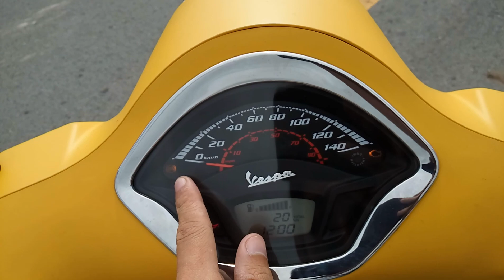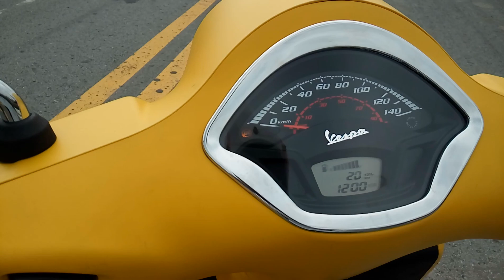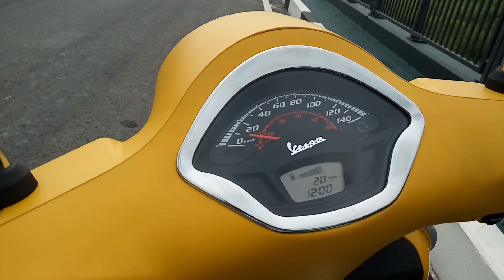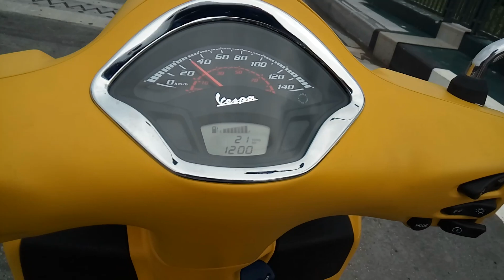Review Vespa GTS 300 ABS giá 120 triệu, đối thủ Honda SH300i tại Việt Nam | Johnny & SuperCar